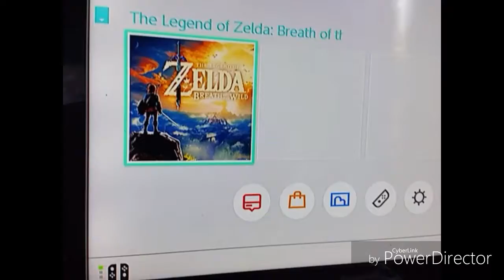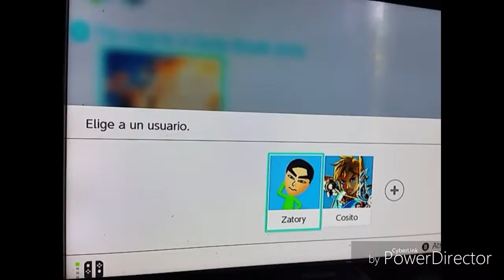Un mes con Nintendo Switch /Opinion #2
A un mes de su salida yo cada vez mas enamorado de esta pequeña maravilla